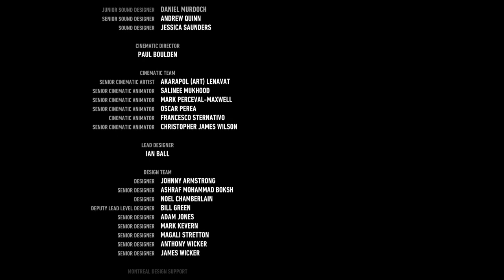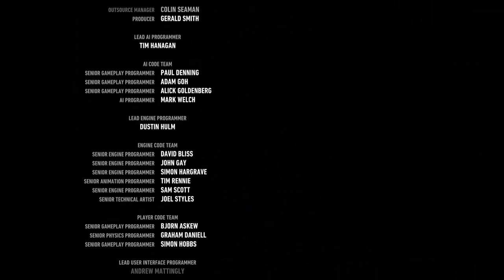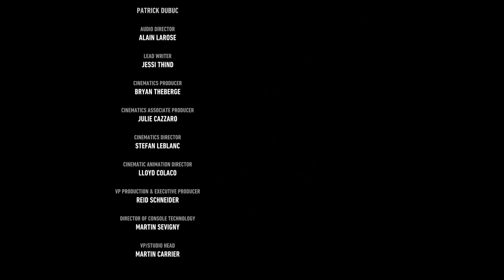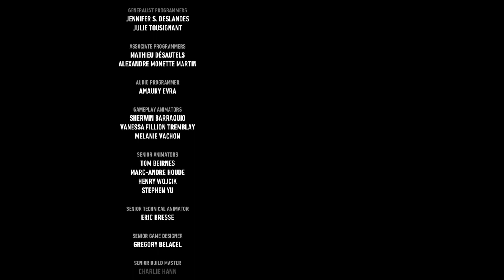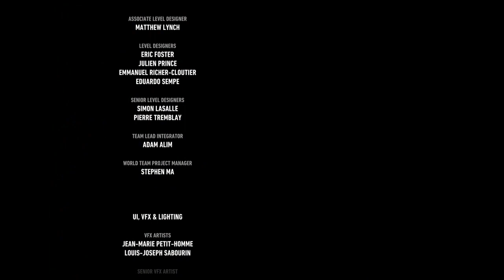Batman Arkham Knight, Part 45, Knightfall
And so the main story is at it's end. What a Hell of a game